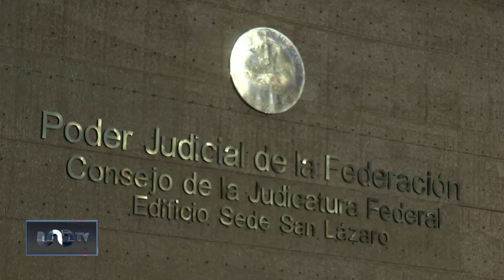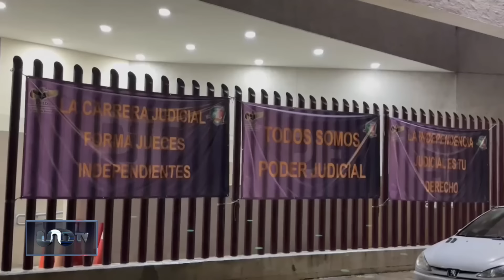Reforma al Poder Judicial sentará la base al autoritarismo en México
Inicia paro de labores de integrantes del Poder Judicial; la reforma podría ser la base del autoritarismo en México.